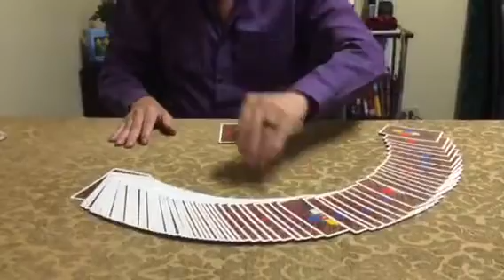Your Reading for the month of May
Psychic Medium Rick Finbow offers a reading for May!